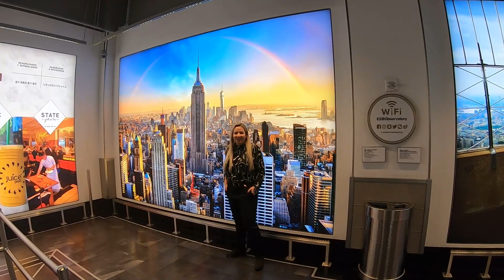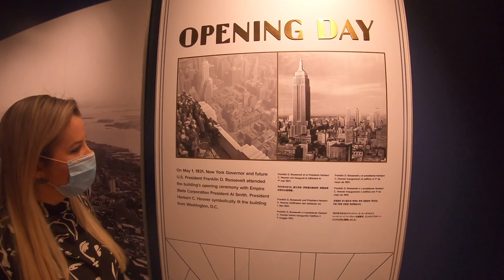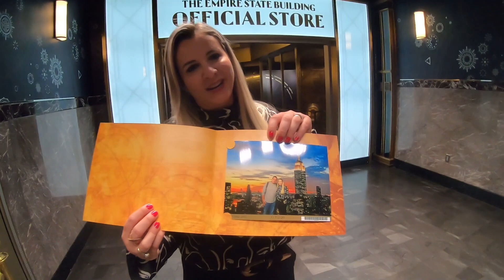NOVA YORK NA PANDEMIA E O METRÔ FANTASMA | NOSSAS FÉRIAS EM NY | PARTE 2